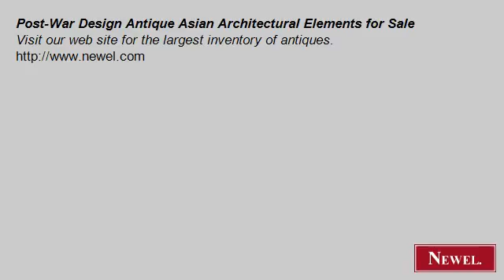Post-War Design Antique Asian Architectural Elements for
- Newel.com: Post-War Design Antique Asian Architectural Elements for Sale (Newel Art and Antiques, New York City)